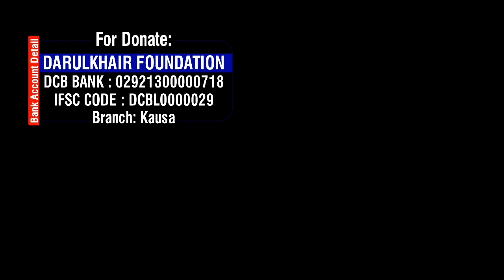Duniya Ki Nemat Behtar Ya Aakhirat Ki By Shaikh Abdul Gaffar Salafi Hafizahullah